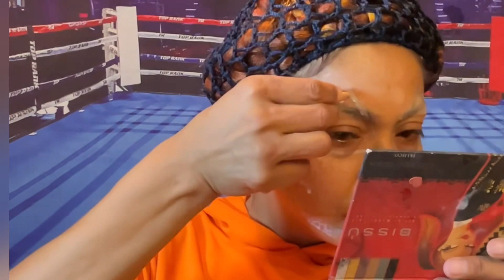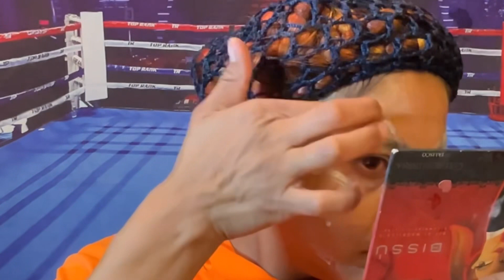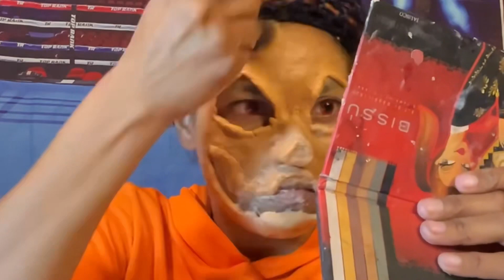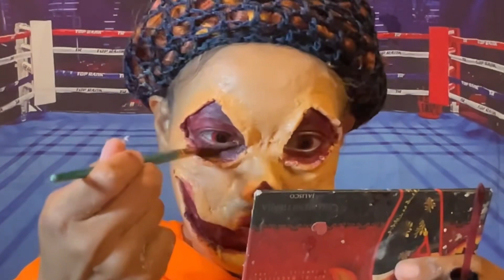Maquillaje de calabaza para Halloween